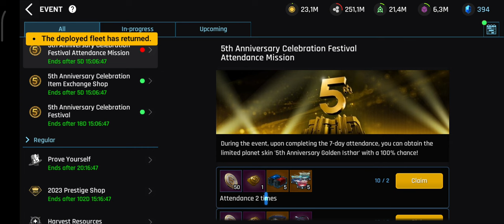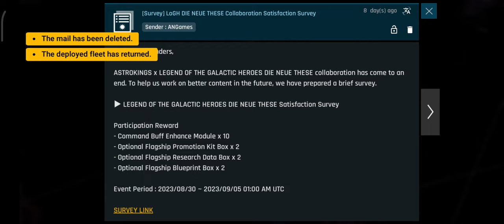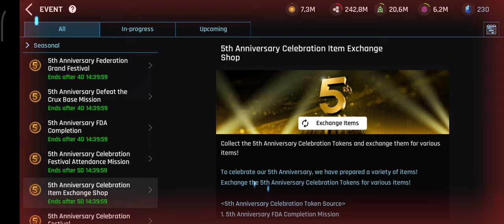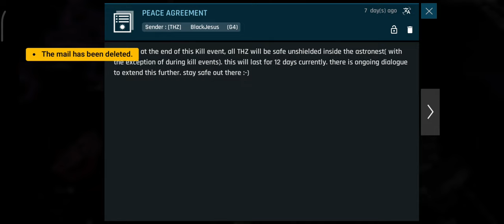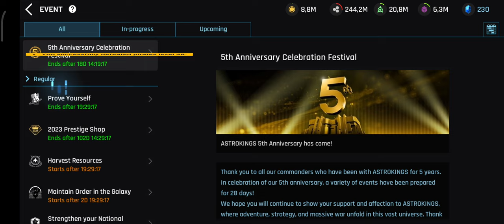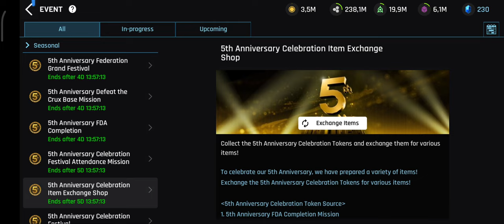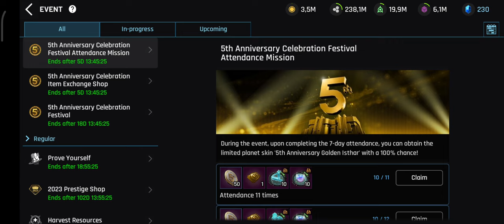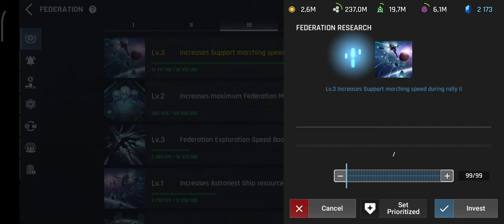ASTROKINGS: Space War Strategy Gameplay Episode 270